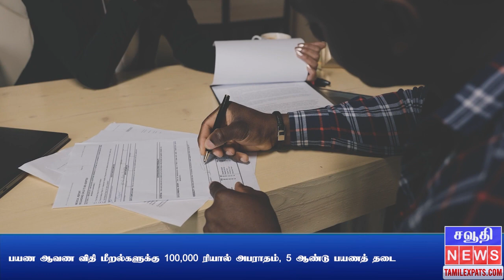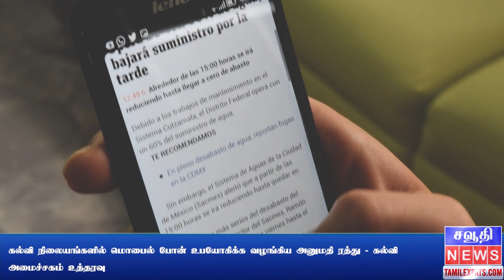பயண ஆவண விதி மீறல்களுக்கு 100,000 ரியால் அபராதம் ~ Saudi Tamil News